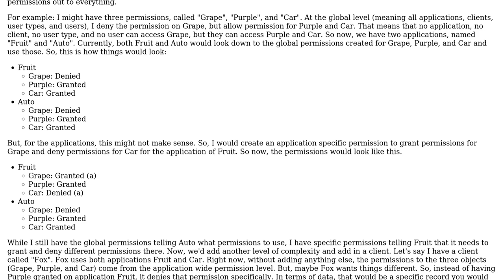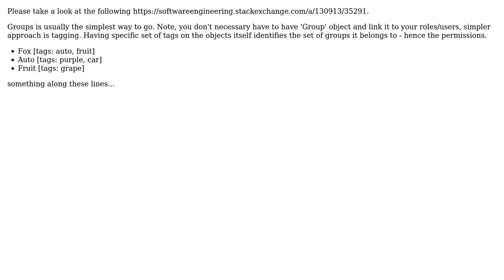Designing a better performing total permissions setup for multiple permission levels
Software Engineering: Designing a better performing total permissions setup for multiple permission levels

With thanks & praise to God, and with thanks to the many people who have made this project possible! You are responsible for your own actions.